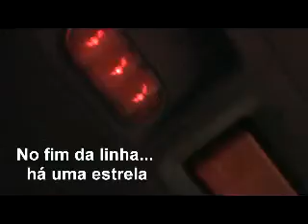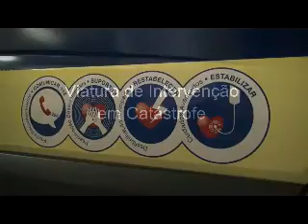inem centro.mp4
Reportagem INEM Centro
Mário Nicolau